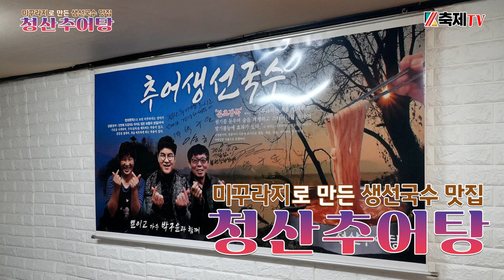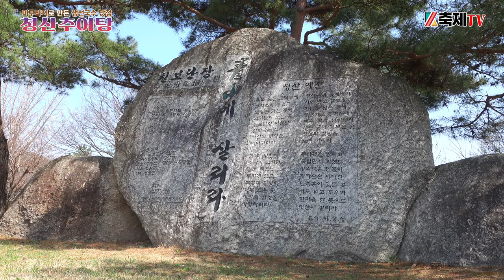미꾸라지 생선국수 맛집 - 옥천 청산추어탕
청산추어탕
충북 옥천군 청산면 지전1길 25